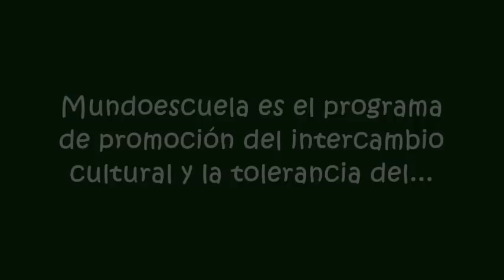India - Kerala - Katakali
¿Qué representan las máscaras y los movimientos del teatro tradicional del sur de la India?